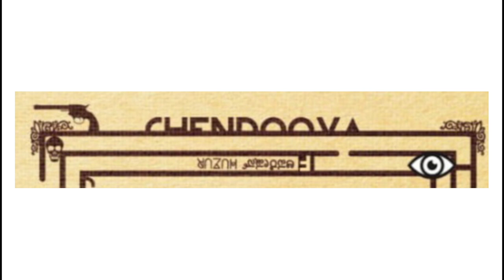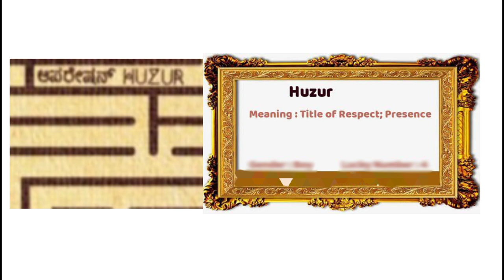Bell bottom 2 | Poster breakdown and analysis | Story prediction | Rishab shetty | Jayatheertha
this video is a breakdown of bell bottom 2 poster